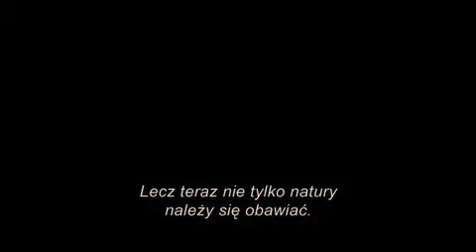Zamieć trailer - videooskar